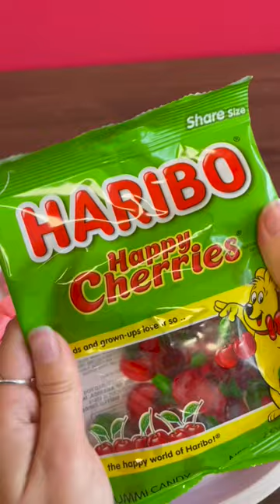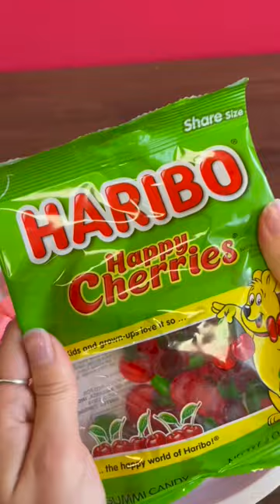ASMR Candy Platter Compilation (no talking) PINK, HARIBO, BUBBLEGUM, NIKLNIP, GREEN | Candy Funhouse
ASMR Candy Compilation of our Best Platters.
This video includes our Pink Platter, our Favourite Candy Platter, our Bubblegum Platter, our Retro Platter and our Green Platter. Enjoy!

This is Candy Funhouse and Sweet Times Live Here!!